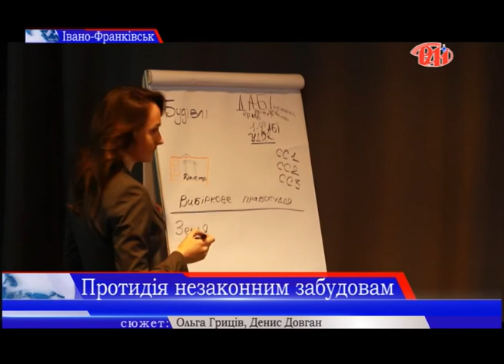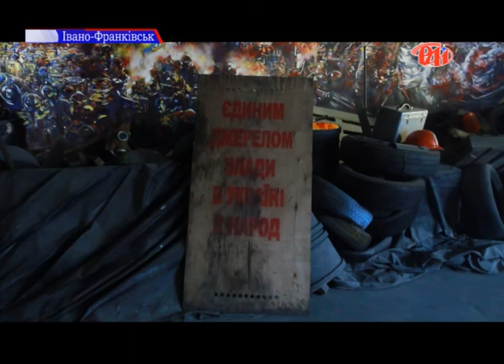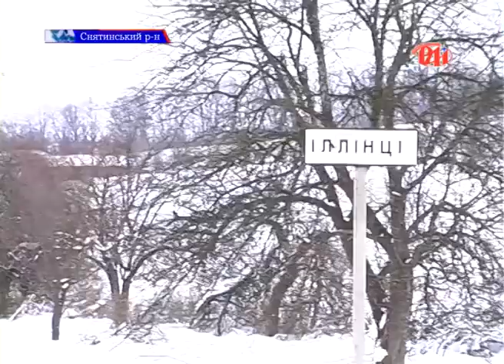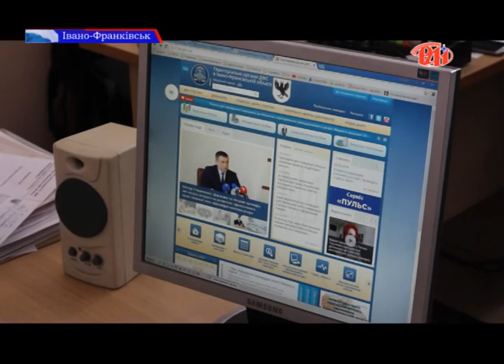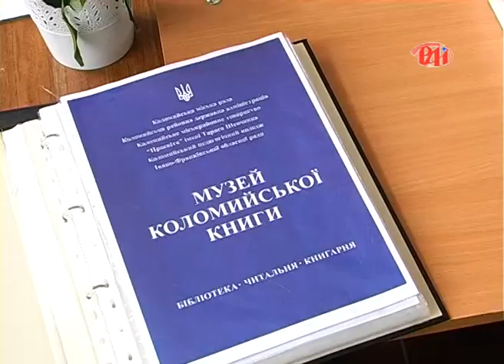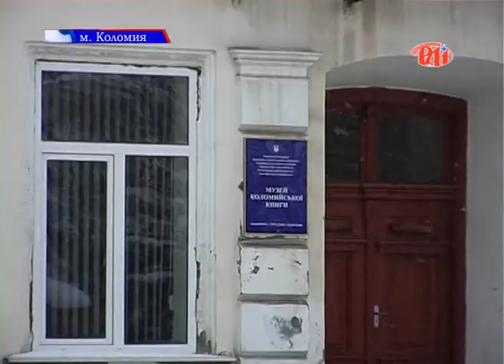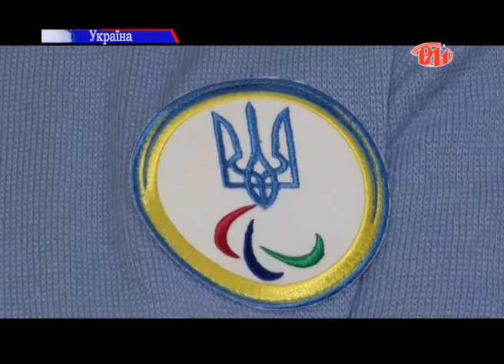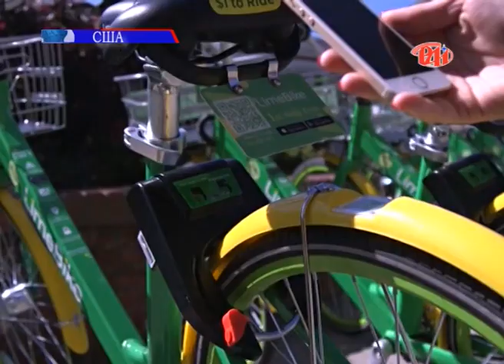Випуск новин 20.03.18